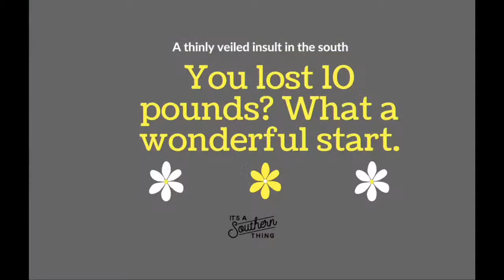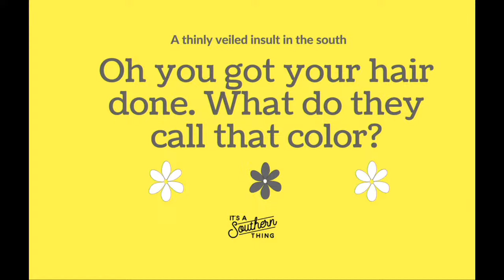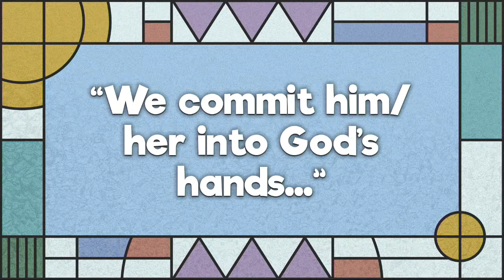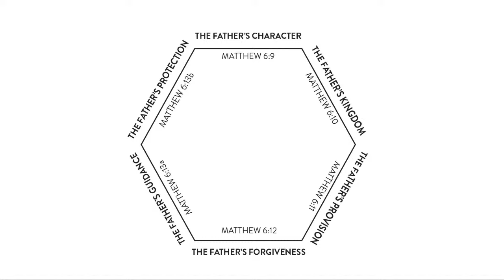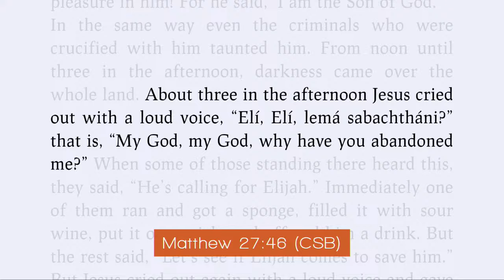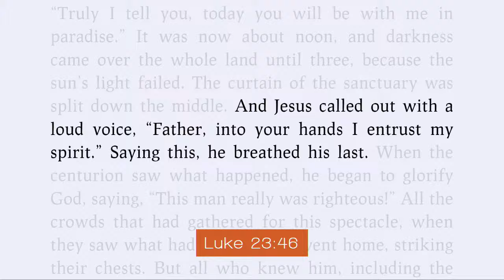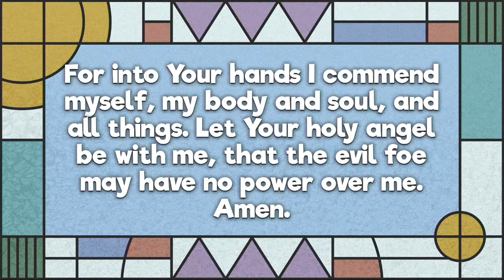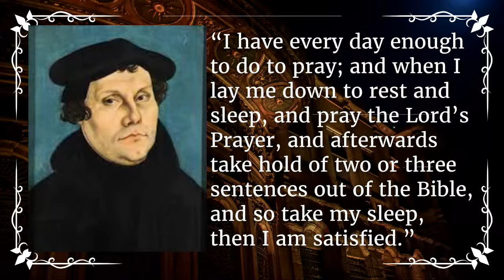Pentecost17 - Message - Patterns of Prayer, Week 2 - “Luther’s Prayers”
Luke 23:46